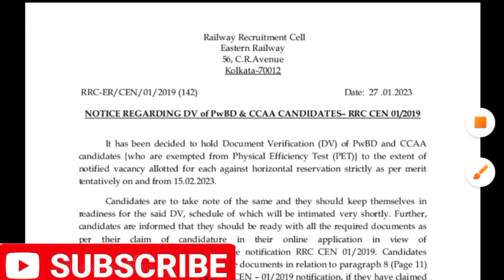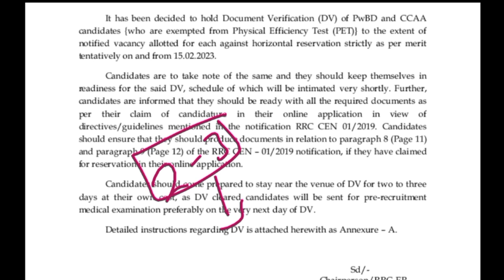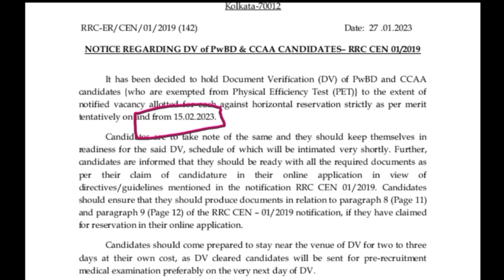GROUP D PWD/CCAA DV DATE 2023 | RRC GROUP D PWD DV DATE 2023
🔷 अपना अमूल्य कीमती समय देकर अपना फीडबैक देने के लिए धन्यवाद,
🔷 please _like _shyar, And _subscribe करना ना भूलें,

🔷 साथ में फेसबुक पेज को _like और _follow करना ना भूलें
🔷 _Railways के सभी अपडेट अब आपके फेसबुक के साथ भी

रेलवे परीक्षा के लिए सबसे भरोसेमंद यूट्यूब चैनल  @STUDYWITHMATH

🔴   [6/17, 3:34 PM] STUDY WITH MATH: rrb alp technician Candidature Cancelled notice, rrb je replacement panel kolkata, rrb kolkata je replacement panel, rrb alp technician replacement panel Kolkata, rrb je

🔴  RECRUITMENT 2021, rrb alp technician RECRUITMENT 2021, rrb alp recruitment 2021, railway alp recruitment 2021, rrb ntpc cbt1 ANSWER KEY, rc group D Exam 2021
[6/17, 3:34 PM] STUDY WITH MATH: rrc group D Exam date, rrc group D Exam Schedule 2021, railway ntpc exam

🔴[6/17, 3:38 PM] STUDY WITH MATH: ntpc cut off, ntpc cut off 2021, ntpc cut off 2016, ntpc cut off 2020, ntpc cut

 🔴 d exam date, railway group d exam date latest news, latest news, group d exam date latest news, umang study, sanoj sir, umang study sanoj sir

video is for of fair useducatiunder section 107 of the copyright act reporting, is made for "rair use" for purpos allowances such as criticism comment news reporting teaching, scholarship, entry rsearch, feared use is a use permitted by copyright statute that might otherwise be infringing non profit educational or personal use tips balance in favouronal purposes.